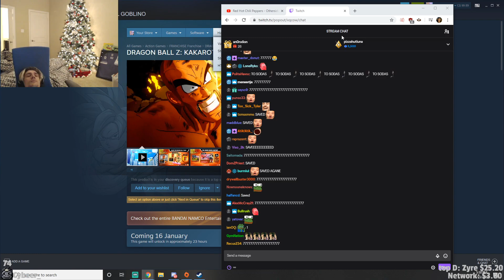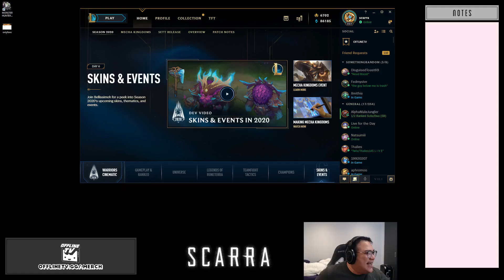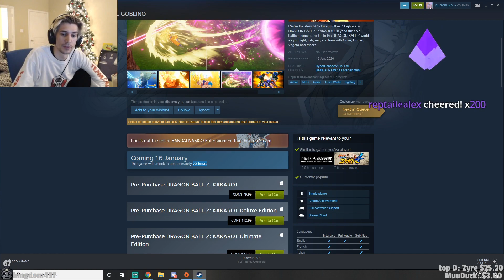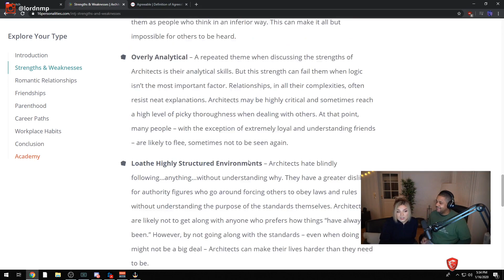Autom8 Twitch YouTube Stream Highlights 2020-01-17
Starring: PENTA, xQcOW, IDKsausa, HasanAbi, Scarra, mayahiga, Jinnytty, dasMEHDI, Kyle, NairoMK, Jinnytty, Lasqa, Shuckk, pokimane, MoxyMary, xQcOW, Nmplol, cometpants, EternaLEnVyy, Nmplol, summit1g, Yassuo, ctrlaltquin, PENTA, Pons

00:00
00:26
00:50
01:09
01:33
01:57
02:22
02:39
03:01
03:21
03:47
04:05
04:25
04:34
04:56
05:07
05:18
05:35
05:54
06:08
06:28
06:54
07:11
07:37
07:56